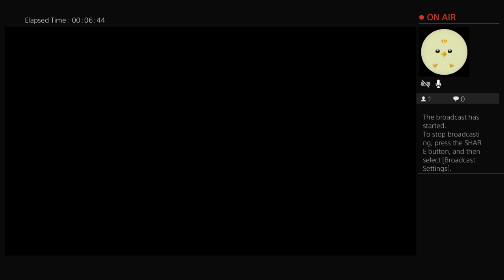FIRST BLACKOUT GAME